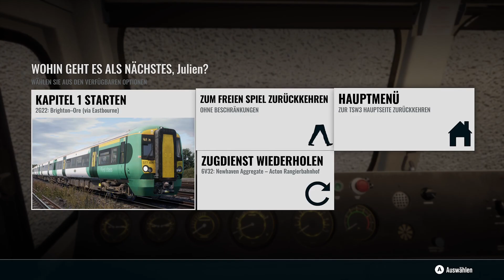TSW 3 East Coastway 6V32 : Newhaven Aggregate - Acton Rangierbahnhof